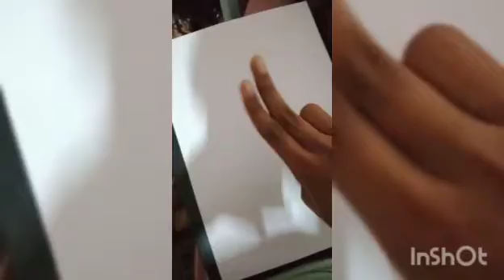how to crush your artblock😎